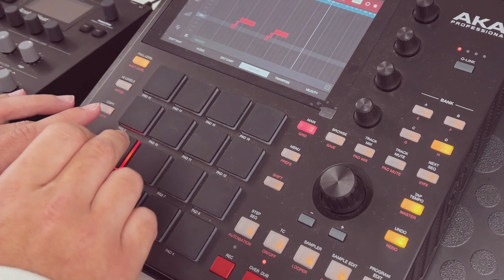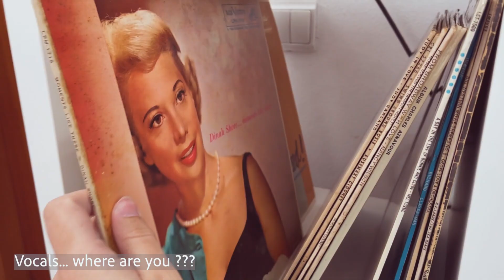AKAI MPC ONE - Making a Smooth Beat with samples of 4 Vinyl Records